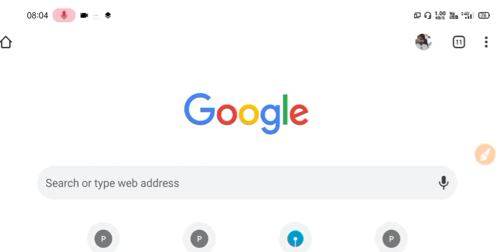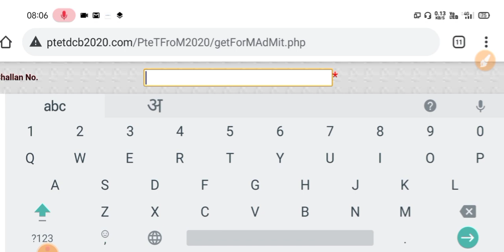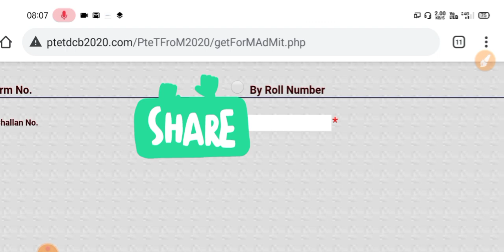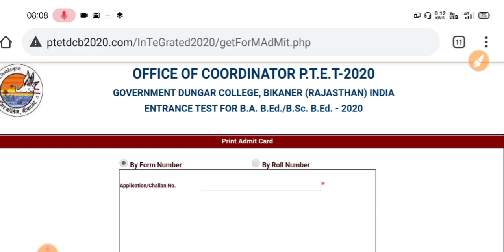PTET एडमिट कार्ड कैसे निकाले / ptet official website // ptet admit card download -rajasthan classes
सिलेबस पर आधारित classes को पढ़ सकते है जो कि बिल्कुल निशुल्क रहेगी !!
ptet 2020 online form date,
ptet 2020 apply,
ptet 2020 apply online,
ptet 2020 age limit,
ptet 2020 application form,
ptet 2020 application,
ptet 2020 form apply,
ptet 2020 best book,
ptet 2020 book lakshya,
ptet pdf 2020 book,
ptet bharti 2020,
ptet new book 2020,
bstc 2020 classes,
ptet 2020 channel,
ptet 2020 course,
ptet 2020 cut off,
ptet 2020,
ptet 2020 utarksh classes,
ptet 2020 date,
PTET 2020 details,
PTET EXAM date 2020,
ptet syllabus 2020 pdf download,
ptet 2020 exam,
ptet 2020 english,
ptet 2020 exam date in hindi,
ptet 2020 exam fees,
ptet exam form 2020,
ptet pre exam 2020,
ptet exam 2020 important questions,
ptet 2020 form kaise bhare,
ptet 2020 fees,
ptet 2020 form start date,
ptet 2020 form online,
ptet 2020 form date in rajasthan,
ptet 2020 gk question,
ptet online classes 2020 gk,
ptet 2020 ka gk question,
ptet gk syllabus 2020,
ptet hindi grammar 2020,
ptet 2020 hindi,
ptet syllabus 2020 in hindi,
ptet hindi question 2020,
ptet 2020 important question,
ptet 2020 information,
ptet 2020 in hindi,
ptet 2020 internship,
ptet 2020 most important question,
ptet 2020 jankari,
ptet 2020 ki jankari,
ptet 2020 ka exam kab hoga,
ptet 2020 ka form,
ptet 2020 ka paper,
ptet 2020 ki taiyari,
ptet 2020 ka model paper,
ptet 2020 ka syllabus,
ptet 2020 last date,
ptet 2020 live classes gk,
ptet 2020 live classes,
ptet lakshya book 2020,
ptet online classes 2020 live,
ptet age limit 2020,
ptet 2020 ke liye best book,
ptet 2020 model paper pdf,
ptet 2020 mein,
ptet mental ability 2020,
ptet 2020 notification,
ptet 2020 news,
ptet 2020 new update,
ptet online classes 2020 reasoning,
ptet 2020 site,
ptet 2020 subhash charan,
pre ba bed 2020 syllabus,
special ptet 2020,
ptet full syllabus 2020,
ptet total seat 2020,
pre  bed 2020 utkarsh classes,
ptet new update 2020,
ptet 2020 vacancy,
vishesh ptet 2020,
ptet 2020 website
ptet classes